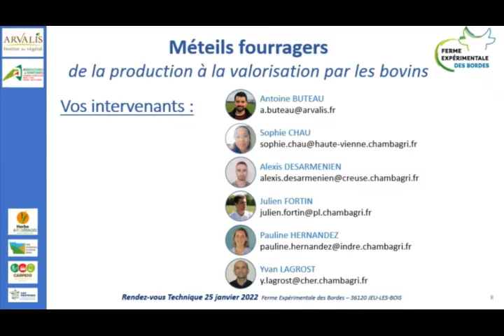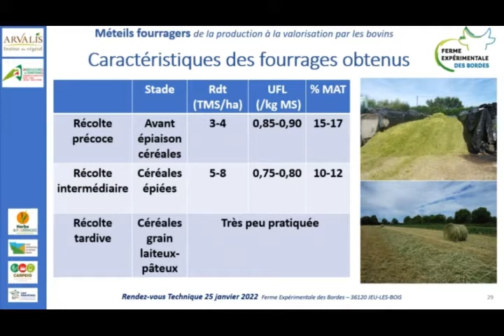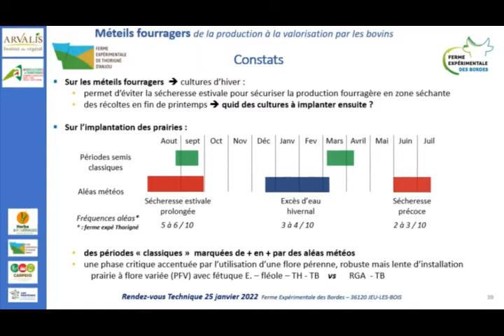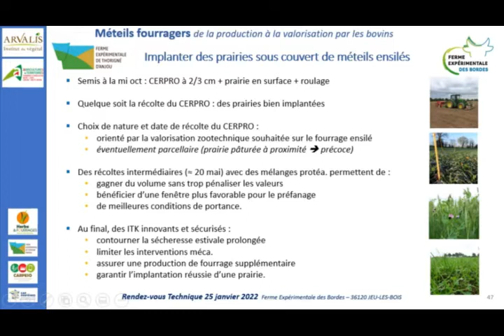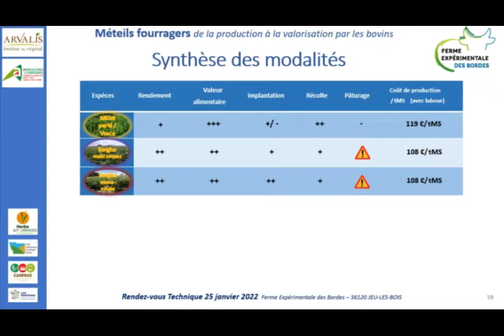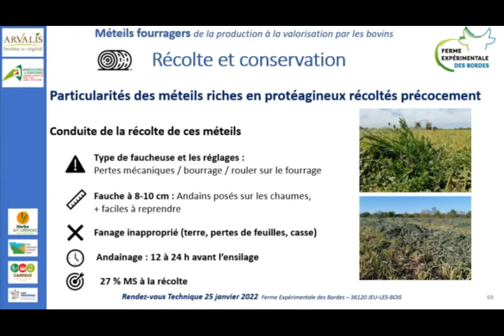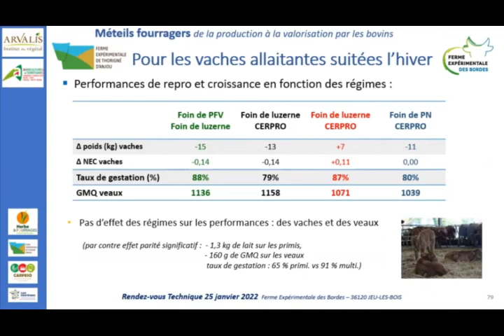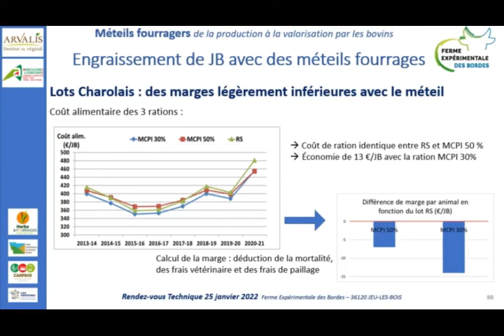Méteils fourragers : de la production à la valorisation par les bovins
Rendez-vous technique Fourrages de la Ferme Expérimentale des Bordes (ARVALIS – Institut du végétal ; Chambres d’Agriculture de l’Indre, du Cher, de la Creuse et de la Haute Vienne) du 25 janvier 2022.

Face aux aléas climatiques de plus en plus récurrents, les méteils fourragers (association céréales et protéagineux) peuvent être une option intéressante pour préserver l’autonomie alimentaire des élevages bovins. Le développement de ces méteils s’est accéléré ces dernières années sur les secteurs d’élevage avec toutefois différents contextes d’utilisation de ces fourrages suivant les secteurs et les types d’élevages. En effet, plusieurs stratégies d’utilisation existent : l’utilisation de méteils en culture principale (avec implantation ou non de prairie sous couvert de celui-ci) ou en dérobée avant culture. La conduite de la culture ne sera donc pas la même suivant la stratégie choisie : implantation, fertilisation et récolte. D’autres objectifs peuvent porter sur la performance des méteils : valeur alimentaire ou rendement. En fonction de ceux-ci, le fourrage sera plutôt utilisé sur des animaux à forts besoins comme en engraissement ou sur des animaux à faibles besoins comme les animaux d’élevage.

La Ferme Expérimentale des Bordes en partenariat avec le Programme Herbe et Fourrages Centre Val de Loire, la Ferme Expérimentale de Thorigné d’Anjou et le programme CARPESO, vous présentent une synthèse de leurs différents résultats sur la production des méteils fourragers et leur valorisation par les bovins.